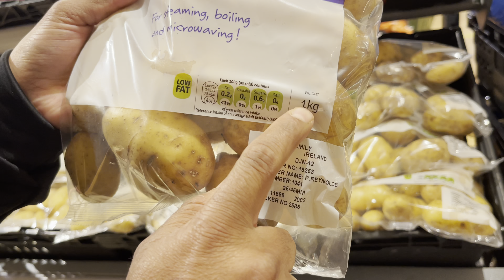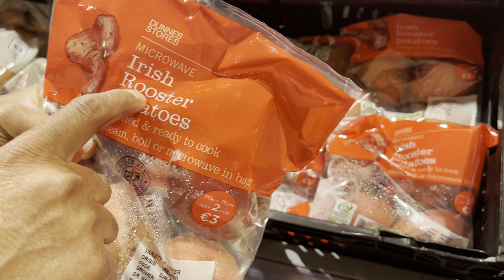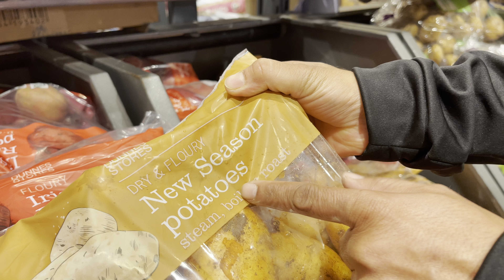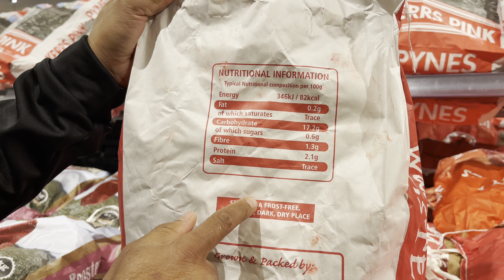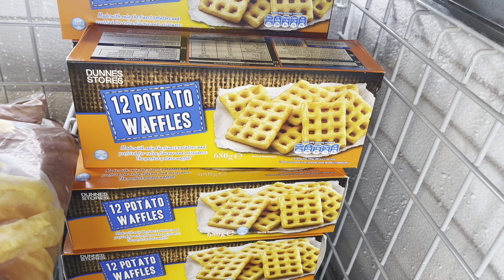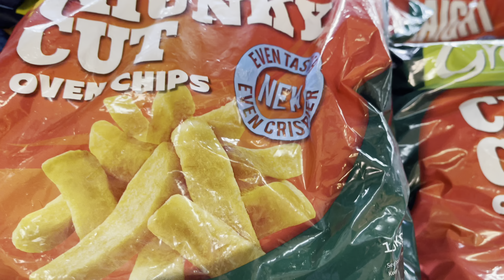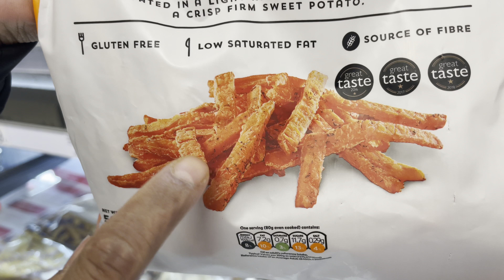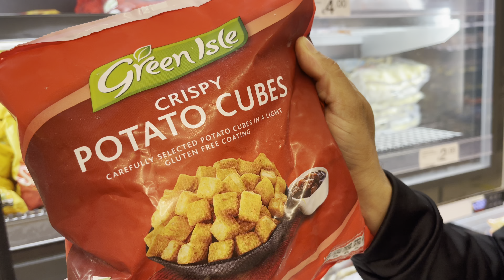BD Irish||আয়ারল্যান্ডে কতরকম আলু পাওয়া যায়?!আলুর দরদাম